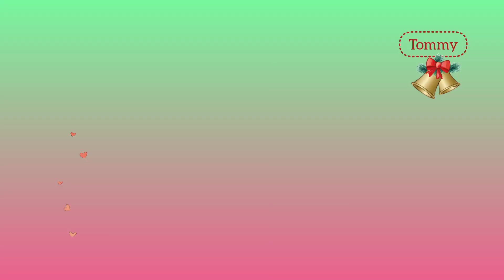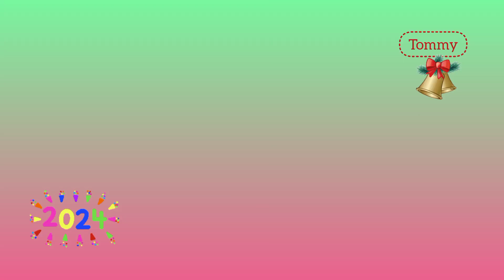Happy New Year 🌲